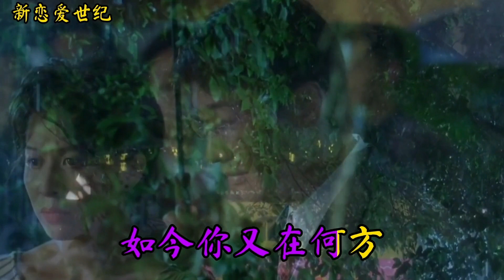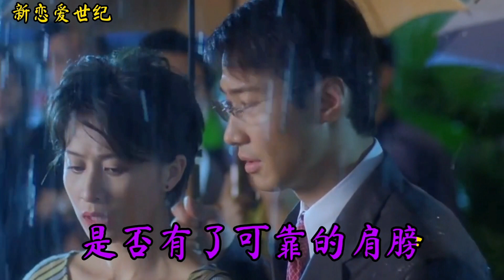李云一首《爱伤的狼》带着忧伤的旋律，唱得伤感动听，太好听了。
＃ 盼盼黑科技